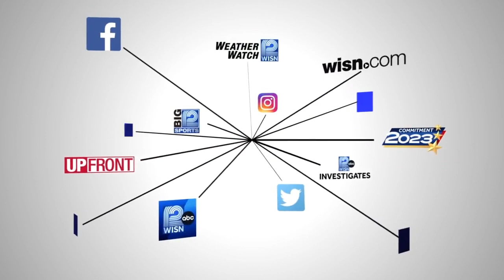Kohl's cuts less than 60 positions at corporate level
The Menomonee Falls based retailer is still without a CEO.